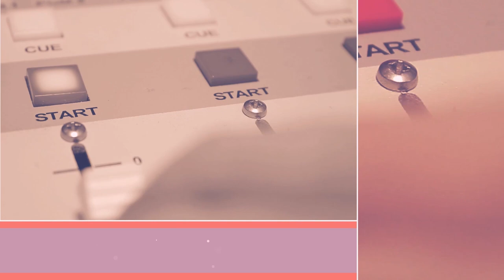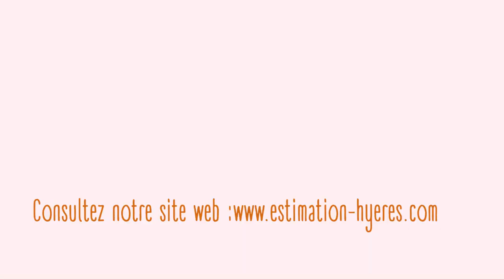L'estimation immobilière de la Résidence "Simone Berriau" à Hyères-Les salins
Notre collaborateur Hervé présentent à travers cette vidéo l'une des résidences les plus demandées dans la ville de Hyères. Il s'agit de la résidence "Simone Berriau" située à Hyères Les Salins.
Vous y trouverez toutes les informations concernant la superficie, le nombre de logements, le prix moyen du M² des appartements ainsi que tous les avantages que l'on peut trouver dans cette résidence.
Si cette vidéo vous a plu, nous vous invitons à la partager. Si vous souhaitez avoir des informations détaillées sur le prix des biens vendus à Hyères, cliquez sur le lien ci-dessous

Pour faire estimer gratuitement votre bien immobilier, contactez-nous en cliquant sur le lien ci-dessous